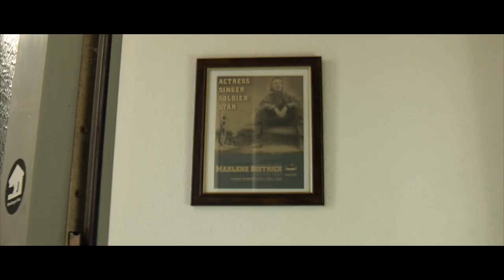THE PACKAGE, short film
A package  and a wrong address. Mini-crime story with a smile.